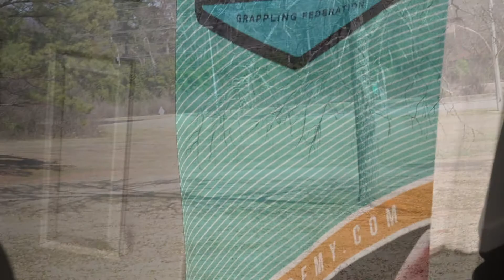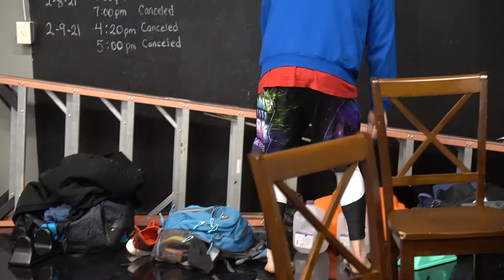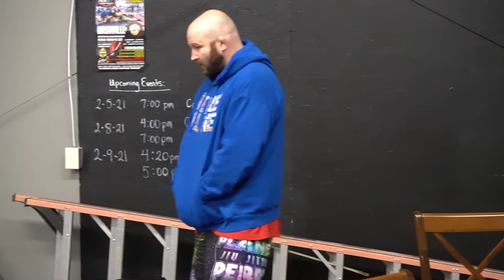The Dream Show Ep 2. PGF Season 2 Behind the scenes.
Another primer for Season 2 of the PGF make sure you get over for a chance to win $1000 playing in the fantasy league!

Blind Lincoln Productions